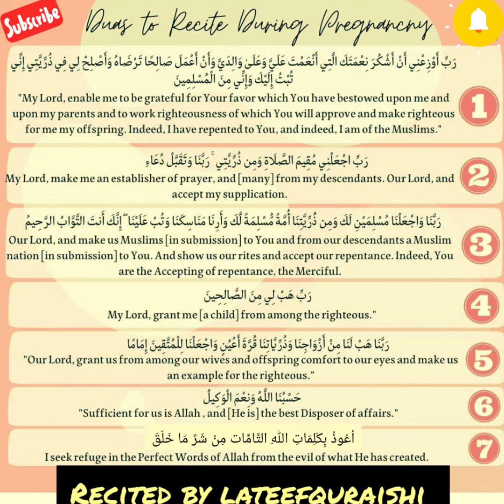dua during pregnancy dua for pregnancy dua for pregnancy protection dua for pregnancy&safe delivery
And never forget to memorise this beautiful dua